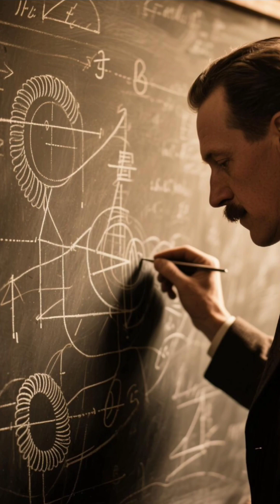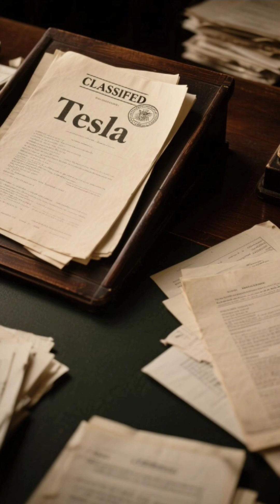TESLA'S Terrifying Death Ray Explained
Discover the fascinating story of Nikola Tesla's Terrifying Death Ray, a legendary invention that has sparked countless conspiracy theories and debates among history enthusiasts. In this short video, we delve into the hidden history of this mysterious device, exploring the life and work of one of the most legendary scientists of our time. From hidden figures to viral history, we uncover the truth behind Tesla's most terrifying creation, shedding light on the hidden history that has been uncovered by enthusiasts of history shorts. Join us as we explore the captivating world of legendary scientists and their groundbreaking inventions, and find out what makes Tesla's Death Ray a topic of fascination in the realm of viral shorts and history uncovered. Pustaka Legenda brings you the most intriguing stories from the past, so be sure to watch until the end to learn more about this captivating topic.